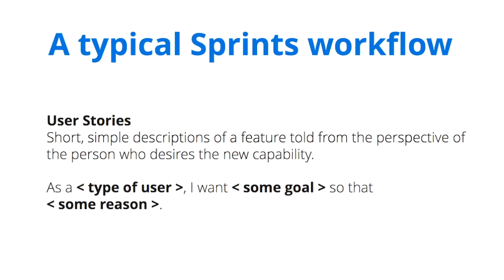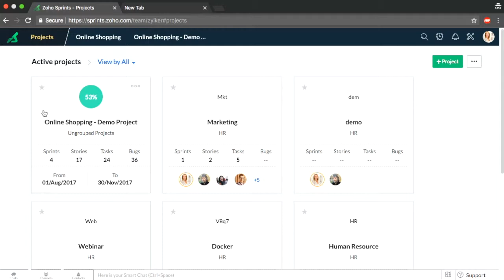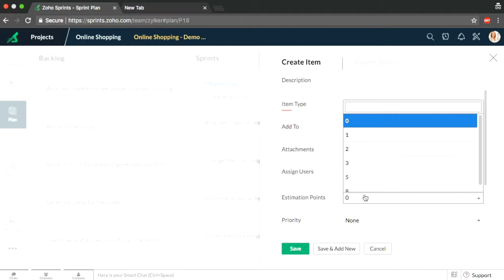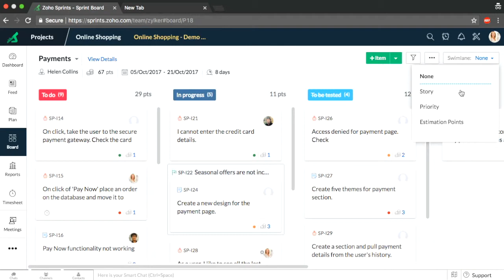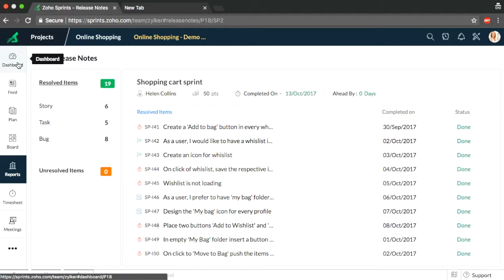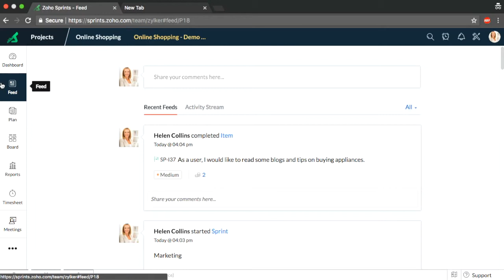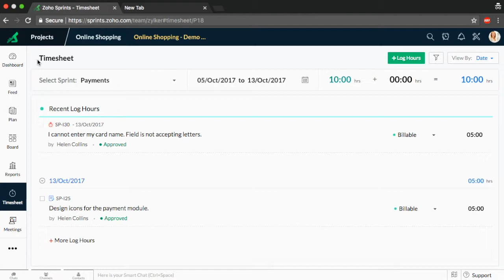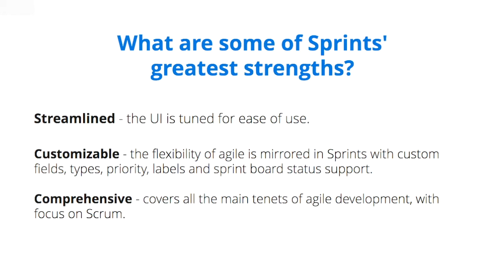Zoho Sprints - Apoorva Gupta